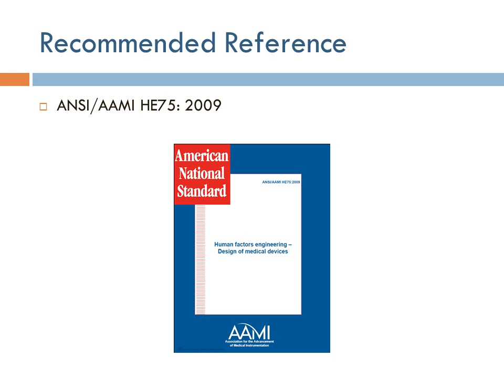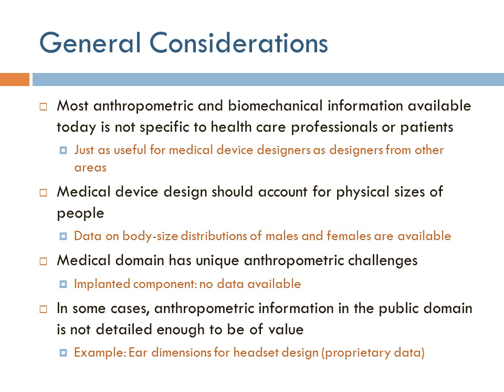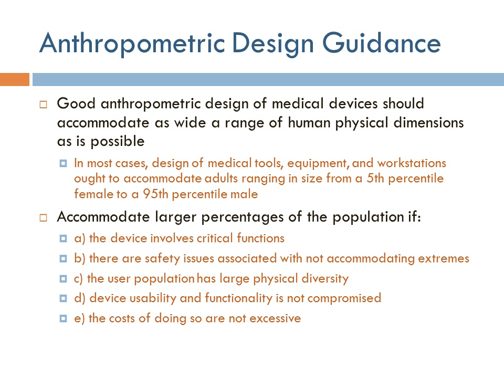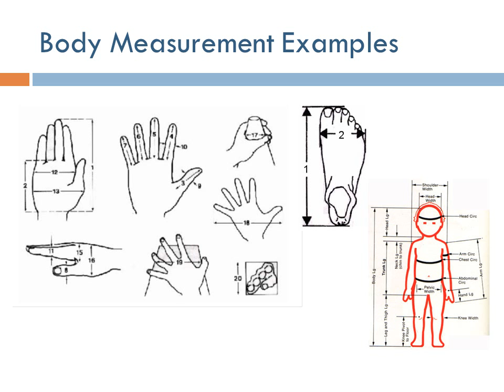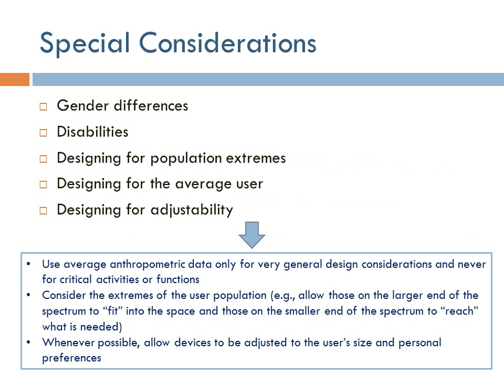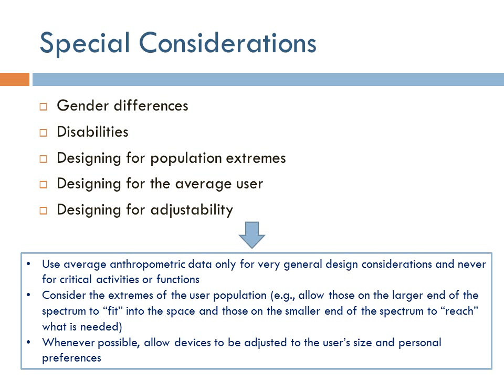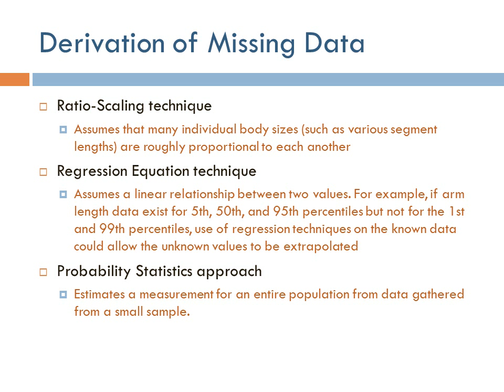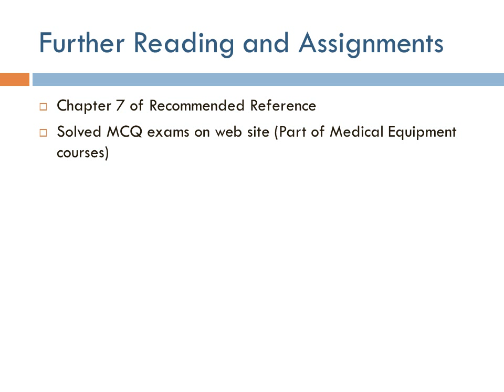Human Factors Engineering ch7: Anthropometry and Biomechanics (Arabic Narration)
مجموعة محاضرات عن موضوع هندسة العوامل البشرية لطلاب الهندسة الحيوية الطبية. الشرح باللغة العربية مع الانجليزية كما تدرس في جامعة القاهرة.

A lecture series on Human Factors Engineering for Biomedical Engineering undergraduate students with narration in Arabic as taught at Cairo University.